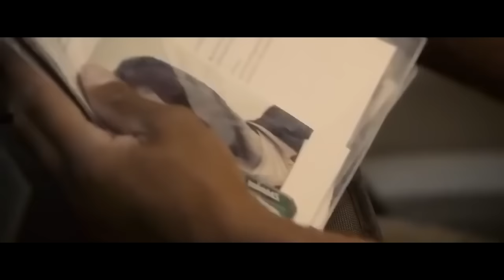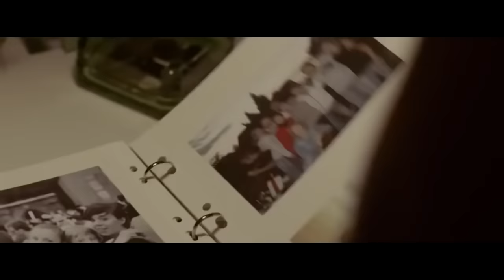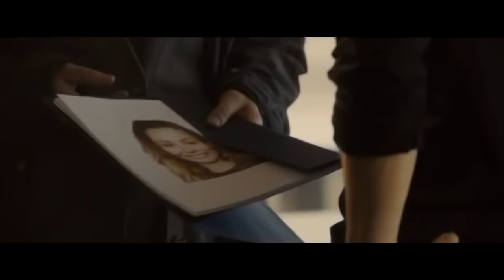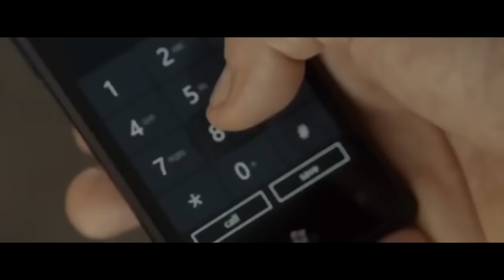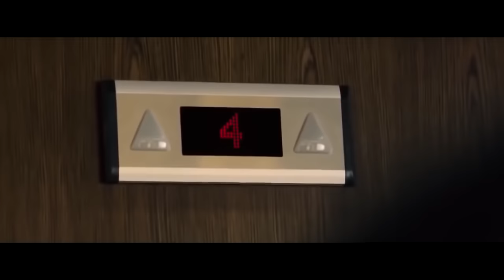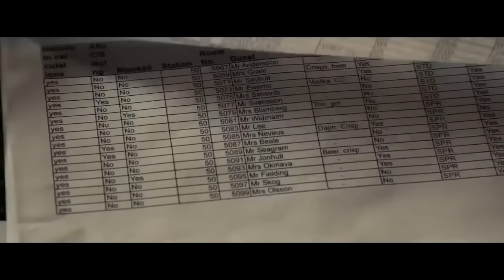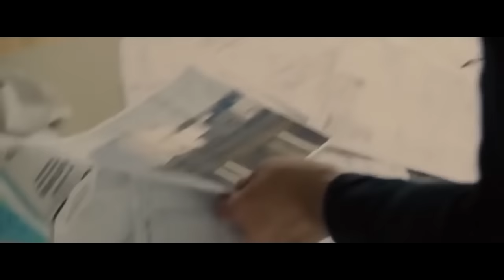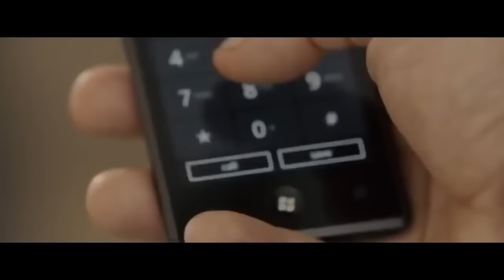𝐌𝐮𝐭𝐥𝐚𝐤𝐚 İ𝐳𝐥𝐞 ★☭ 𝐀𝐤𝐬𝐢𝐲𝐨𝐧 𝐅𝐢𝐥𝐦𝐥𝐞𝐫𝐢 𝐅𝐢𝐥𝐦 İ𝐳𝐥𝐞 𝐓ü𝐫𝐤ç𝐞 𝐃𝐮𝐛𝐥𝐚𝐣 𝐓𝐞𝐤 𝐏𝐚𝐫ç𝐚 𝐇𝐃 𝟐𝟎𝟏𝟔 - 𝐀𝐉𝐀𝐍 𝐇𝐀𝐌𝐈𝐋𝐓𝟎𝐍 ★☭